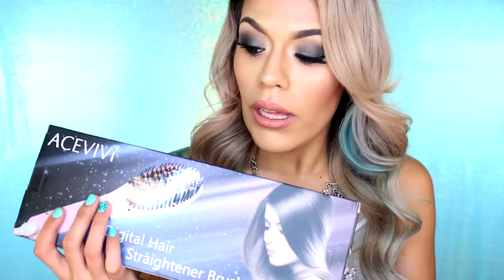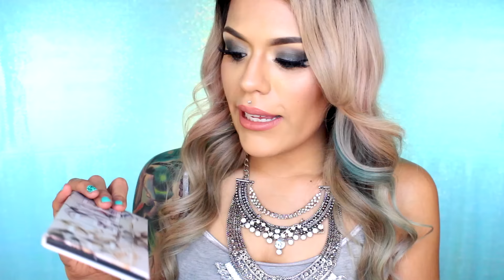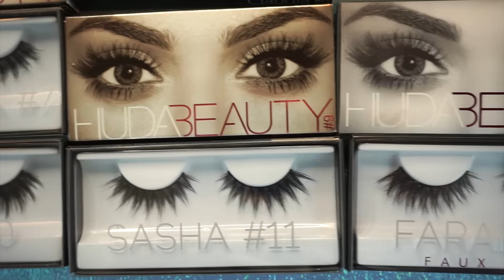BEAUTY HAUL (Español) *Boxycharm, Matrix, Accesorios, Maquillaje*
Hola mis sirenas bellas aqui esta un haul de algunas cositas que me llegaron y se las queria mostrar :) Esten pendientes en la serie de maquillajes princesas de Disney :]
No se les olvide darle LIKE al video!
LAS AMO! Muah!